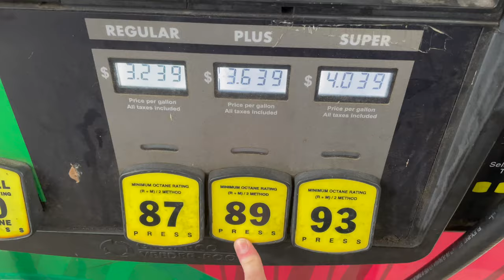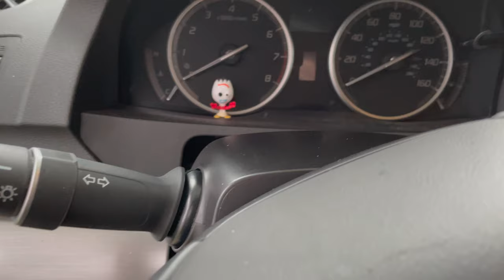QUICK CLEAN WITH ME | Tidy up | NEW CHANNEL NAME - KATIE JAMES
Today we are just tidying up around the apartment.  I have to realize that sometimes I can only get done what I can, and that's ok.   I hope you all enjoy this video!

Also, I did change my YouTube channel name - Katie James.  This name has significant meaning to me and I am excited to begin this new chapter.   Thank you all again for sticking with me through all of the changes, I really appreciate it!

Here are the links to all the new things we got for the apartment -

Living Room Rug
Kitchen Run
Spice Rack
Spice Containers
Paper Towel Holder
Wine Bar Cart
Ivory Bedskirt
Lint Rollers

TV Stand with Fireplace -

If you like this video please give it a BIG thumbs up and remember to click the notification button when you subscribe to be reminded every time that I upload a new video!